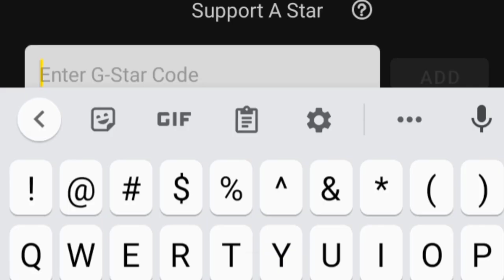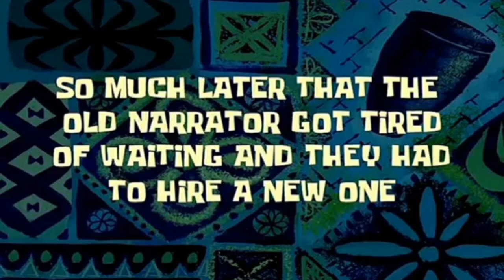New Christmas Gifts in SkyBlock Blockman go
[IGNORE TAGS]